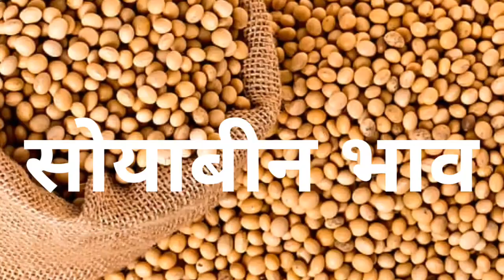सोयाबीन भाव 21 जून 2023 | सोया प्लांट भाव लाइव|soya plant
soybean bhav
soybean plant bhav today
soya plant
soybean bazar bhav
soyabean bhav

2023_Soybean_ka_bhav​ #21 june 2023​